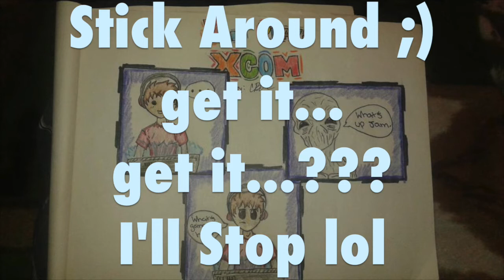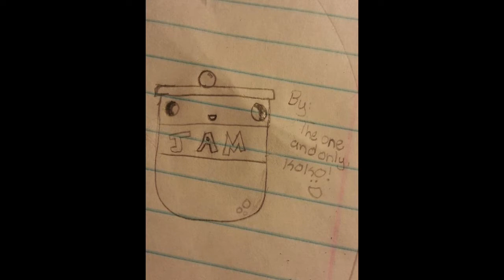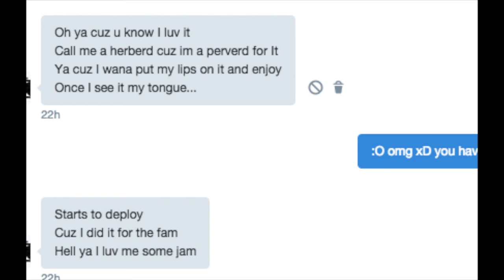600 SUBSCRIBERS! FAN ART!!! :D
Thank you!! so happy to meet you and have you around!!!
New Video Up Everyday! :)

For your entertainment, Let's grow this channel and community together! :D

All Feedback is welcome, Communication! lol